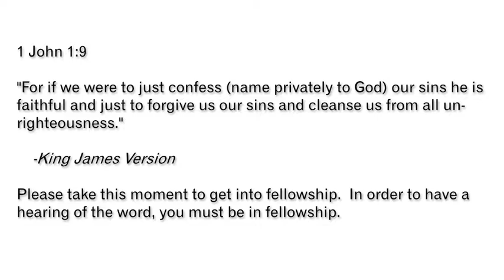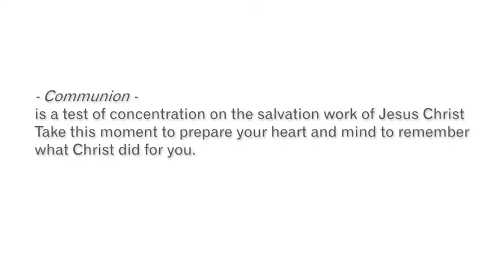Turn Ye Turn Ye from your Evil Ways | Philadelphia Church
Pastor Walton outlines God's perspective towards humanity.  God has no pleasure in condemning men. People send themselves to hell.